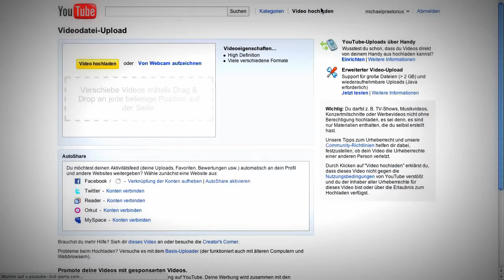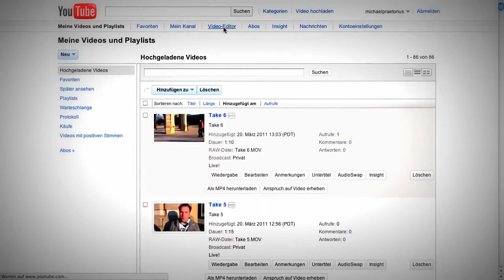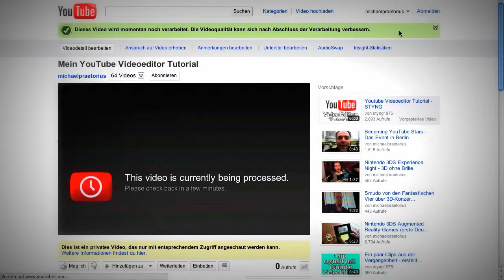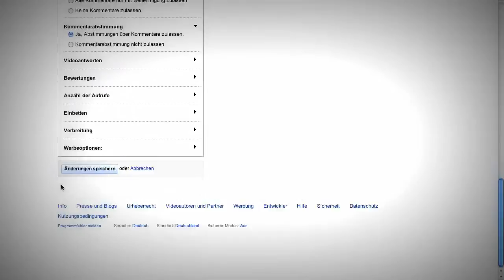YouTube Video Editor Tutorial New 2014